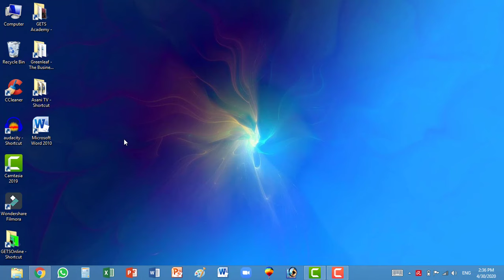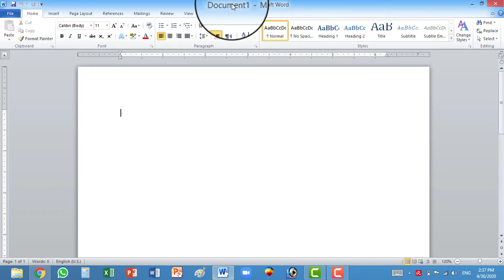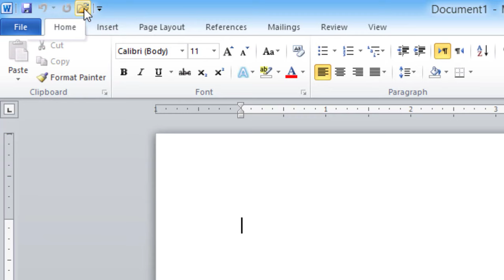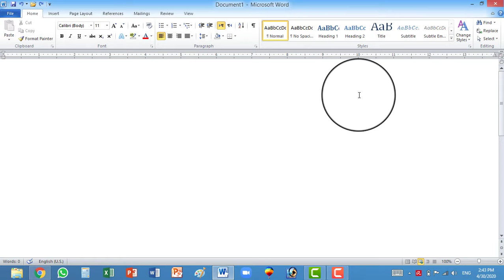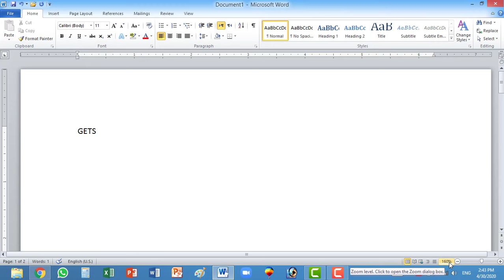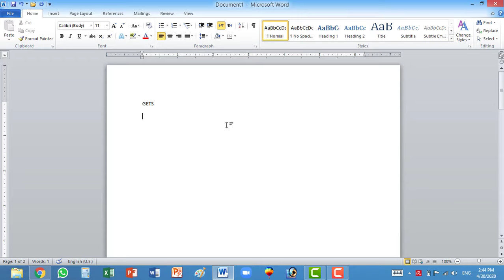Microsoft Word free online Urdu tutorials | MS Word beginner’s guide | Class: 01 | Overview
Microsoft Word – MS Word Urdu tutorials – ms word step by step full course for beginners to advance. This video is about ms word interface / overview of ms word. Microsoft Word is used to create any kind of documents like forms, reports, notes and handouts. In this ms word tutorial we will guide you about ms word, how ms word works and all about its tools on ms word interface.
"Getsonline" is a tutorial channel dedicated to providing viewers with clear and short videos about the "Information Technology" covering many topics in Urdu/Hindi languages, feel free to use the search bar on the channel to find the answer to any problem you may be experiencing!
►Good News for our students in Pakistan is that you can get a certificate on the completion of your course. So after completion of registered course you can get a certificate for the course you completed.